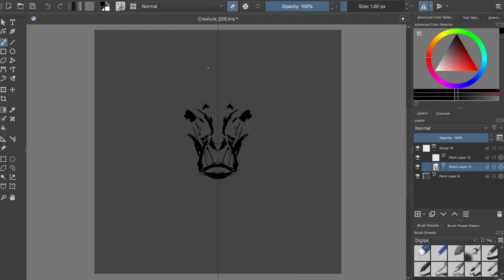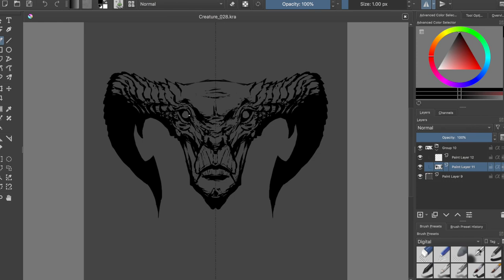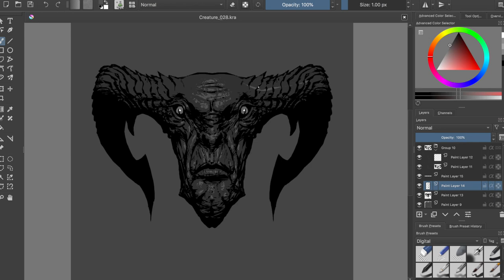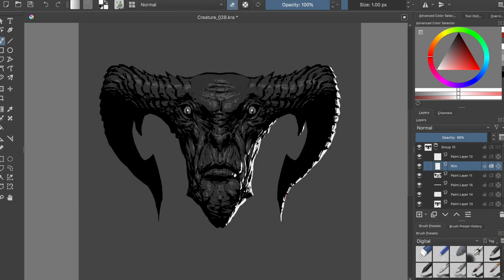Horror Art Digital Painting - Illustration Process #28 in Krita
This is the "speed painting" video #028 showing my process on how to paint an horror illustration in Krita. I hope this video will ignite the wildest passion in your heart!